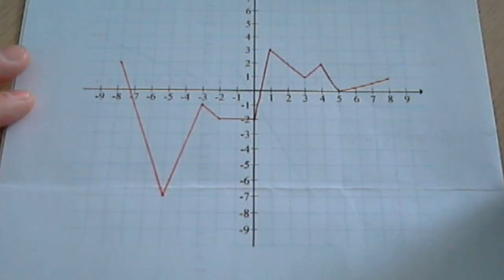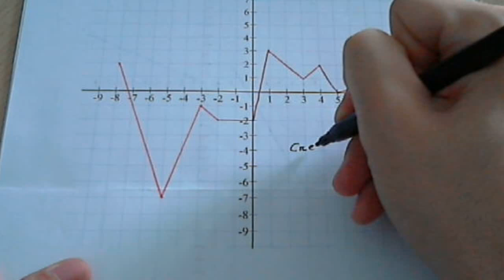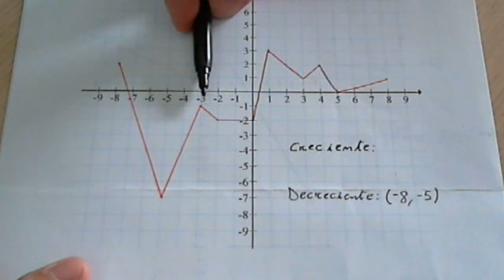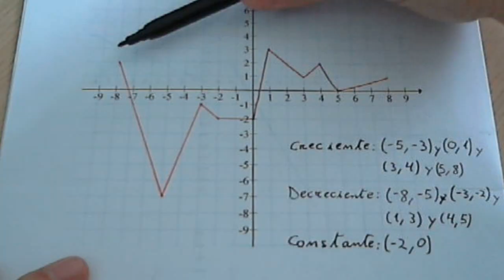Funciones: Creciente y decreciente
Ejemplos para ver si un tramo de una función es creciente, decreciente o constante.